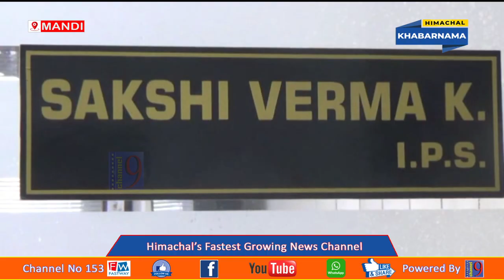मंडी जिला में बाहरी राज्यों से आए लोगों का हो रहा पंजीकरण.. अब तक 7 हजार लोगों का हुआ पंजीकरण